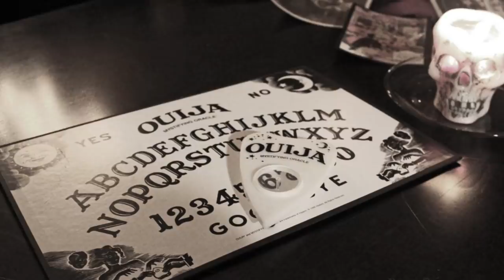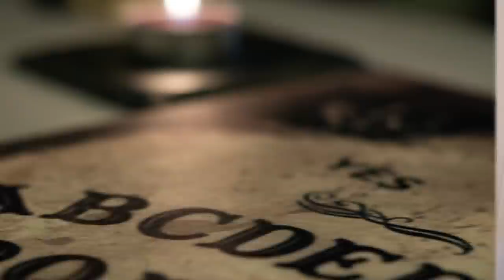Top 10 Scary Reasons You Shouldn't Mess With An Ouija Board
There are tons of horror movies out there that are perfect examples of why you should never play with an ouija board.  The movies often show the characters getting severely injured, dying or getting possessed after using the board. Yet for some reason, people still think it's a good idea to mess with one. So today i am going to share with you the real hazards of using an ouija board.